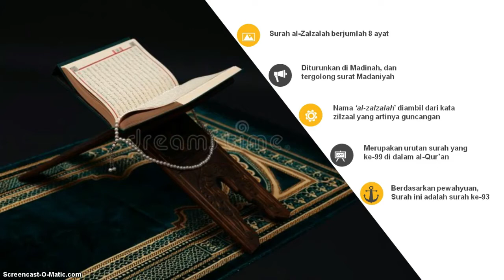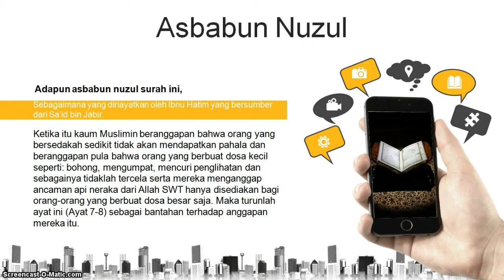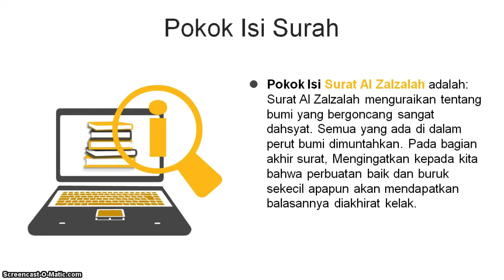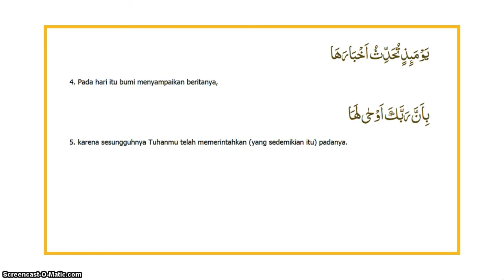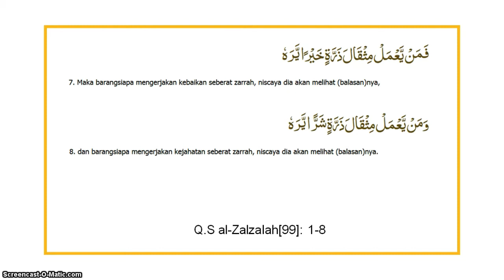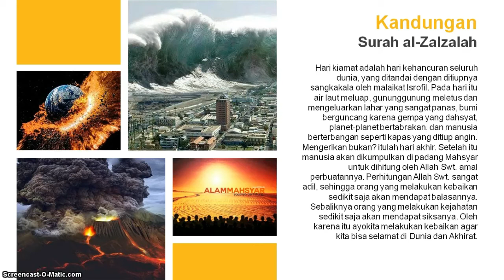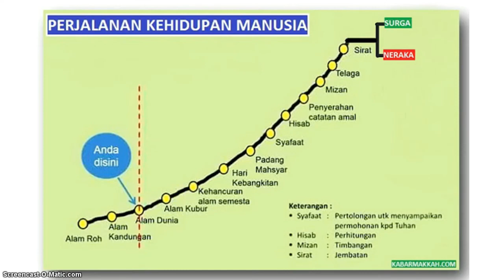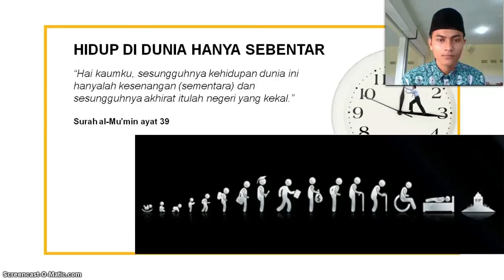BelajarbersamaSUKMA: Kelas 4 MI Islamiyah | Qur'an Hadist | Al - Zalzalah